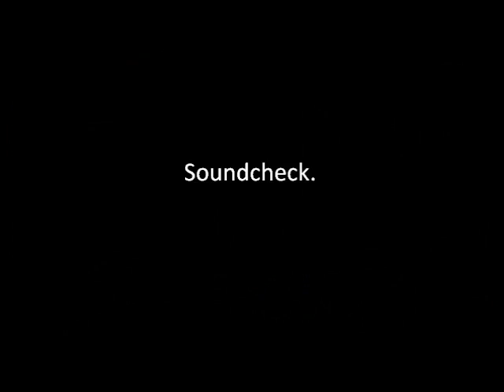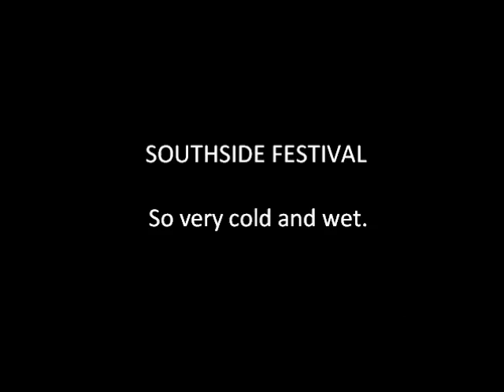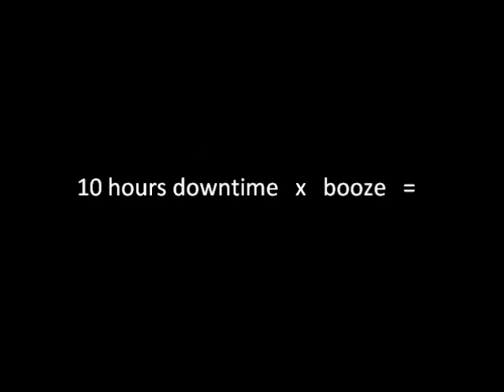Green Day / German Tour Diary Part 2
We played in Manchester with Green Day, then at a German Festival, then at Wembley with Green Day, then at a Germany festival, and we drove the whole thing. Madness. Part 2. Filmed and edited by Ben Morse